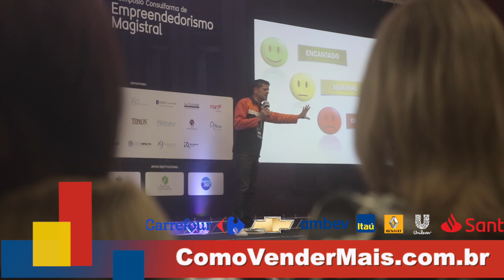Mestre Nas Vendas - Atendimento ao Cliente - Palestra Motivacional com Dica - Palestrante de vendas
ACSA™ é marca registrada.

Falamos de vendas, faturamento, lucro, prospecção, abordagem, levantamento de necessidades, proposta de valor, negociação, fechamento, pós-venda, motivação e atitudes, reativação de clientes inativos, como vender valor, como dar menos descontos, como trabalhar melhor seu mix de produtos, serviços e soluções, como vender mais para sua base atual de clientes, atendimento ao cliente, negociação e planejamento.

Abordamos aqui assuntos fundamentais para o bom desempenho do empreendedor, vendedor e/ou atendente e líderes preocupados com o aperfeiçoamento constante de suas equipes garantindo melhores vendas e mais lucros – e tudo isso com uma linguagem simples e direta facilmente aplicável ao seu dia a dia.
Através de nosso conteúdo sua equipe de atendimento ao cliente e vendas vai:
 aprender técnicas de prospecção de clientes; aperfeiçoar suas técnicas de relacionamento e retenção de clientes; saber identificar o potencial de compra de cada cliente; aprender a direcionar sua energia para os clientes mais lucrativos, sentir-se mais motivada e esforçada apara atingir as metas de vendas.

E mais:
 as técnicas que mais vendem em um mercado altamente competitivo; o que fazer para ser diferente num mercado onde todos são iguais; a importância das novas tecnologias para vender mais; abordagens vendedoras, técnicas de fechamentos que dão resultados imediatos, insights motivacionais, formas de aumentar as vendas da sua empresa; vender valor; dicas para atender bem o cliente, ideias motivacionais, ciclo motivacional, palestras práticas, novos horizontes pra você pensar e fazer diferente e treinamentos de vendas.